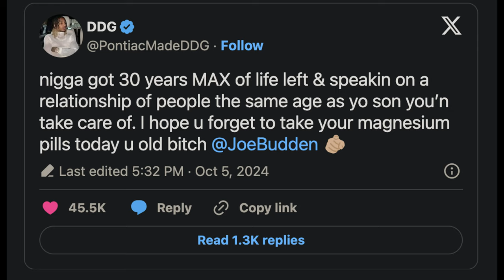DDG Claps Back at Joe Budden Over Halle Bailey Breakup Comments!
In this video, I'm going to show you how DDG claps back at Joe Budden over his recent comments on the DDG and Halle Bailey breakup. Joe Budden criticized DDG's relationship with Halle, calling him a clout chaser, while DDG fired back on Twitter with some harsh words. DDG's fans are divided on his response to Budden's comments. Watch the full breakdown as we dive into DDG's savage comebacks and why this Twitter feud matters.